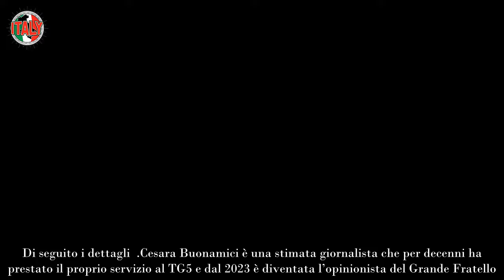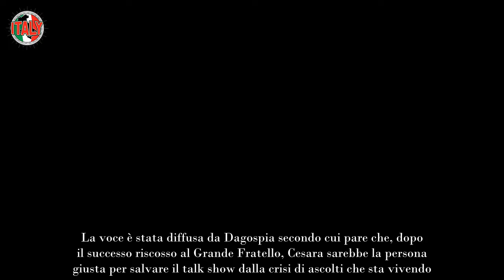Cesara Buonamici, altro che giornalista ormai il suo destino è segnato dopo il Grande Fratello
Cesara Buonamici è una stimata giornalista che per decenni ha prestato il proprio servizio al TG5 e dal 2023 è diventata l’opinionista del Grande Fratello. Intellettuale, professionale e dedita al lavoro, Cesara ha conquistato il grande pubblico ed è seguita da milioni di telespettatori.

Classe 1957, subito dopo aver conseguito la laurea in Farmacia, inizia a lavorare presso Tele Libera Firenze. Inizia a condurre diverse trasmissioni per l’emittente toscana, collabora con diverte testate e nel 1987 diventa giornalista professionista.

Agli inizi degli anni Novanta, fonda il tg5 insieme ad Enrico Mentana, Lamberto Sposini, Cristina Parodi e Clemente Mimun. Per oltre dieci anni, la giornalista ne diventa il volto principale conducendo prima l’edizione delle 13:00 e successivamente quella delle 20:00.

Cesara è una delle protagoniste principali dell’informazione italiana e nel corso della sua carriera, ha svolto un lavoro eccezionale e degno di rispetto. Dal 2023 è diventata l’opinionista del Grande Fratello dove affianca la conduzione di Alfonso Signorini.